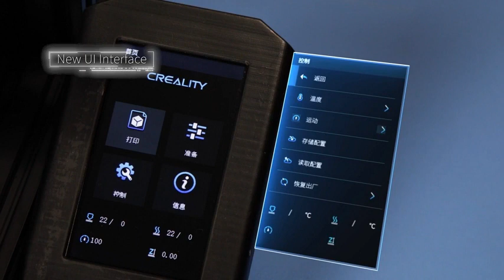Stampante 3D ComGrow Creality Ender 3 V2: Stabile, Silenziosa e di Facile Utilizzo!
La stampante 3D Creality Ender 3 V2 di Comgrow è dotata di scheda madre ultra silenziosa auto-sviluppata con prestazioni di movimento più veloci, anti-interferenza e più stabili, per una stampa in 3D silenziosa e performante.

► *ALIMENTATORE MEANWELL*
Dotata di alimentatore MeanWell soddisfa tutte le esigenze di riscaldamento rapido e di stampa a lungo termine. Inoltre, l'alimentatore è integrato nella macchina, rendendola molto più sicura rispetto alle stampanti con alimentatore esterno;

► *FILAMENTO DI STAMPA*
Inserimento senza sforzo del filamento, la stampante 3D Ender 3 V2 aggiunge una manopola rotante sull'estrusore, rendendo molto più semplice il caricamento e l'alimentazione del filamento di stampa. Inoltre può riprendere la stampa dall'ultima posizione dell'estrusore registrata dopo aver subito interruzioni di corrente impreviste, risparmiando tempo e riducendo gli sprechi di filamento;

► *ESPERIENZA UTENTE MIGLIORATA*
La stampante 3D Creality Ender 3 V2 è dotata del nuovissimo sistema operativo con interfaccia utente intuitiva e display colori intelligente da 4.3 pollici che migliorano notevolmente l'esperienza di utilizzo dell'utente;

► *BASE IN VETRO*
La piattaforma in vetro al carborundum consente al focolaio di riscaldarsi più rapidamente, i modelli di stampa 3D aderiscono meglio e senza deformazioni. Ultra scorrevolezza anche sul primo strato;

●  Stampante 3D Creality Ender 3 V2
(con filamento)

●  Altri modelli di Stampante 3D

Scopri altri prodotti nello STORE UFFICIALE

Come? Con Amazon Prime

▬ *Descrizione Prodotto* ▬▬▬▬▬▬

► Binario di guida a V con Stabe di alta qualità: Ender 3 V2 utilizza la puleggia del binario di guida a V con movimento stabile, bassa rumorosità, resistenza all'usura e maggiore durata;

► Tenditore iniezione: Il tenditore dell'asse XY supporta la regolazione della tensione della cinghia in modo rapido e più conveniente;

► Nuova interfaccia utente: Ender 3 V2 cambia lo schermo precedente in uno schermo a colori da 4.3 pollici e migliora l'esperienza dell'utente con il sistema di interfaccia di nuova concezione. È semplice e veloce da usare. Lo schermo a colori può essere rimosso facilmente per riparazioni, il che consente di risparmiare molto tempo ed energia;

► Componenti aggiuntivi intelligenti: Con la cassetta degli attrezzi integrata nel corpo macchina è più comodo e veloce l'organizzazione e lo stoccaggio degli utensili;